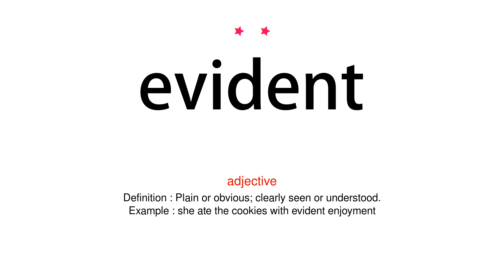How to pronounce evident - Vocab Today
The pronunciation of the word evident in Amercian accent is demonstrated in this video. If the word is from another language, such as brand name, it will be pronounced in its original language. Based on the word frequency, this is of 2 stars difficulty.

The word evident has the following meanings:
1. (adjective)
Definition : Plain or obvious; clearly seen or understood.
Example : she ate the cookies with evident enjoyment